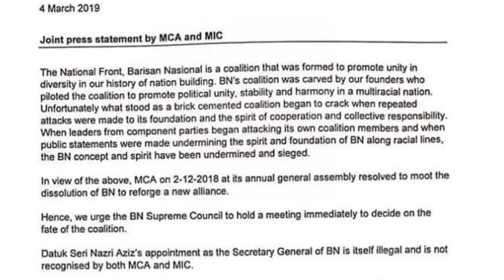MCA dan MIC Keluar BN: Tok Mat pesan jangan bertindak melulu!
Timbalan Pengerusi BN, Datuk Seri Mohamad Hasan menggesa semua pihak tidak bertindak melulu atau bersifat pukul rata susulan keputusan MCA dan MIC yang mempertimbangkan untuk meninggalkan BN.